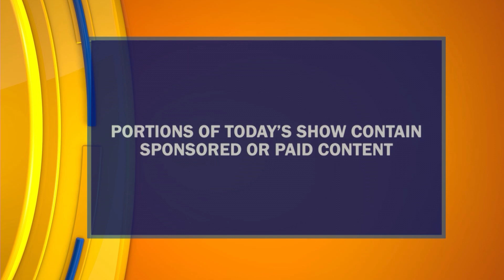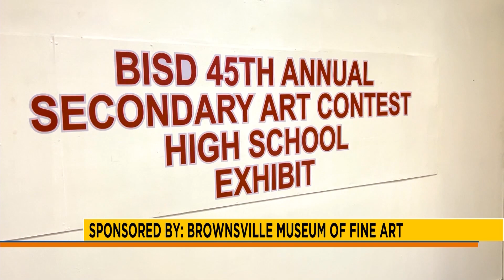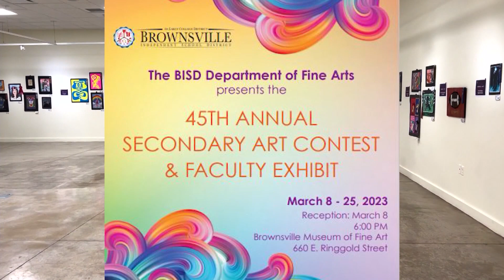EP #604 | BROWNSVILLE MUSEUM | "VALLEY POR VIDA" | LIFESTYLE HOST & EXEC. PRODUCER